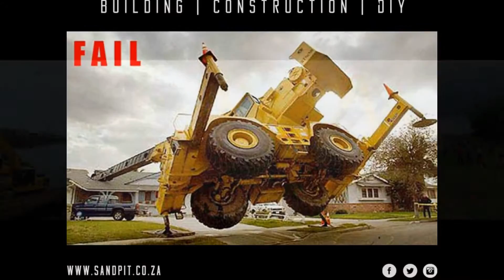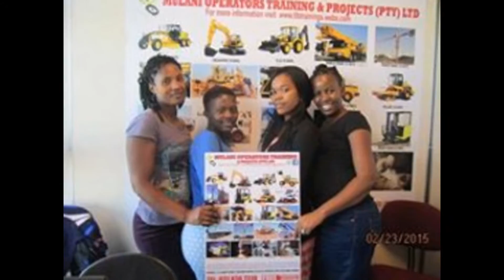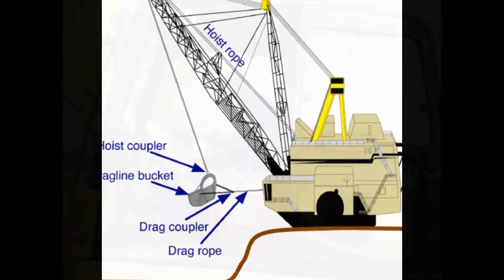0731582436 EXCAVATOR ,FRONT END LOADER,BULLDOZER KIMBERLEY,CALVINIA,COLESBERG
We provide training in all mining, construction and loading trucks operation/driving. We also have boiler making courses, panel-beating. We are licensed, experienced and affordable. We provide free accommodation to those coming from distant places and we assist with job placement after training.

Training in the following: DRILL RIG, BULL DOZER, EXCAVATOR, FRONT END LOADER, BELL, MOBILE CRANE, TLB, SCOOP, FORK LIFT, TOWER CRANE, BOILER MAKING, PANEL BEATING, DUMP TRUCK, TOWER CRANE, BOB CAT, GRADER, BLASTING, , DIESEL MECHANIC, ROLLER. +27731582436

Mulani Operators Training & projects (pty) ltd Fully Registered Training institute in south Africa ::: REG NO. 2013/124410/07

. We offer training in the fields of Health and Safety, First Aid, Fire Fighting, Lifting Equipment, Driver Training, Dangerous Goods, Earth Moving Equipment and Management in the workplace. We have more the 18 Years' experience in the field of training and our facilitators are passionate about their work, they are dedicated to provide training that is unique, but focused on the individual's needs.

OTHERS COURSES OFFERED INCLUDE: WELDING/CONSTRUCTION/PLUMBING/CARPENTRY/ELECTRICAL ENGINEERING/MECHANICAL ENGINEERING AND MINING COURSES WITH JOBS AVAILABLE AFTER TRAINING.

1.Counter balance (forklift) 5days training

2.Tractor loader backhoe 10 days training

3.Front end loader 10 days training

4.Excavator 10 days training

5.Mobile crane 10 days training

6.Tower crane 10 days training

7.Overhead crane 10 days training

8.Dump Truck 10 days training

9.Reach truck 5 days training

10.Grader 10 days training

11.Bulldozer 10 days training

12.Roller 10 days training

13.Scoop-tram (LHD)

14.Bob cat 5 days training

15.Container handler 10 days training

"Welding Courses "

16Boiler making 4 weeks training

17.Co2 4 weeks training

18.Ark welding 4 weeks training

19.Stick welding 4 weeks training

20.Agony 4 weeks training

21.Gas welding

school offers FREE ACCOMMODATION to all students who wants to train from free State, Kroonstand, Limpopo, Polokwane, kimberly, Durban, Mpumalanga, Johannesburg, Soweto, Pretoria, Zambia, Angola, Nigeria, kenya, Mozambique, Botswana, Swaziland

1.Counter balance (forklift) 5days training

2.Tractor loader backhoe 10 days training

3.Front end loader 10 days training

4.Excavator 10 days training

5.Mobile crane 10 days training

6.Tower crane 10 days training

7.Overhead crane 10 days training

8.Dump Truck 10 days training

9.Reach truck 5 days training

10.Grader 10 days training

11.Bulldozer 10 days training

12.Roller 10 days training

13.Scoop-tram (LHD)

14.Bob cat 5 days training

15.Container handler 10 days training

16Boiler making 4 weeks training

17.Co2 4 weeks training

18.Ark welding 4 weeks training

19.Stick welding 4 weeks training

20.Agony 4 weeks training

21.Gas welding